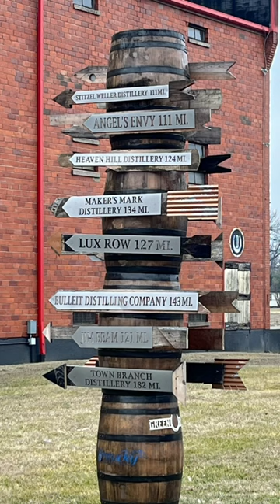Come on, Let’s pick a barrel at Green River!